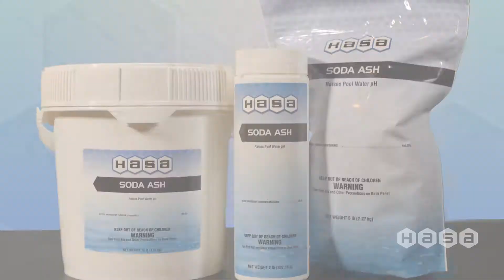Hasa's Alkalinity Up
We are HASAClean

Hi, my name is Gabe Talese, Today we are looking at Alkalinity Up. As the name implies it increases the total Alkalinity of your swimming pool.
Use Alkalinity Up if your alkalinity is lower than a normal reading of 80-120 parts per million.
Let's talk about how we use Alkalinity Up to increase your alkalinity levels. While the pump is on, we'll add 1.5 pounds of Alkalinity Up per 10,000 gallons of swimming pool water by distributing it directly into the pool water to increase levels to about 10 parts per million. Test your water again after 4 hours, and repeat if needed.
To counter the Alkalinity rising too much use Hasa's Soda Ash to raise the pH to keep the water nice and balanced.
Once again I'm Gabe Talese, for Hasa. Thanks for checking in, and we hope this short video was helpful.